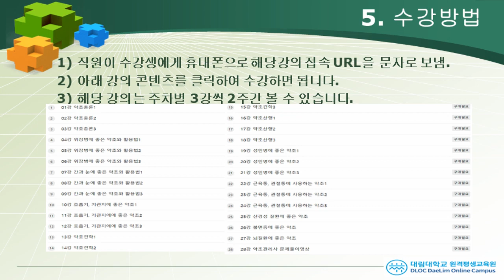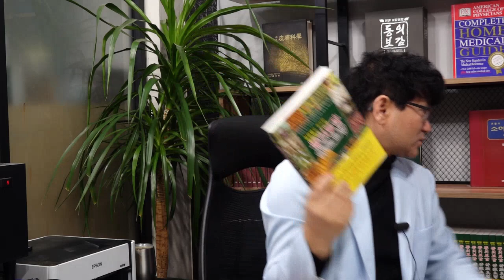약초공부 하면서 돈버는 방법이 있다? 1급 약초관리사 민간자격증 과정이 곧 시작됩니다[약초방송]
약초방송이 여러분의 건강에 도움이 되기를 바랍니다. 오늘은 약초관리사 과정, 즉 약초강의 과정을 소개합니다. 제가 직접 강의를 하며 인터넷으로 하기 때문에 전국 어디서나 누구나 수강할 수 있습니다. 대림대 원격평생교육원에서 진행하니 수강을 원하시는 분은 다음 주소를 눌러서 등록하시면 됩니다.